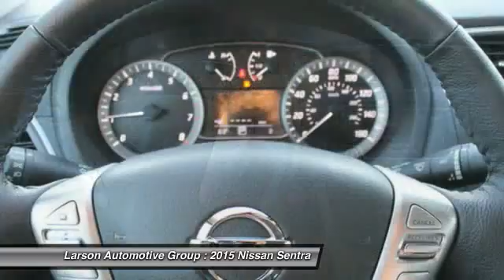2015 Nissan Sentra Puyallup WA 246096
2015 Nissan Sentra SV

2001 N. Meridian

Don't miss this 2015 Nissan Sentra. It's equipped with Automatic transmission and features a Brilliant Silver Metallic exterior. With 10 miles, You'll want to take this car home. Make a great choice today.